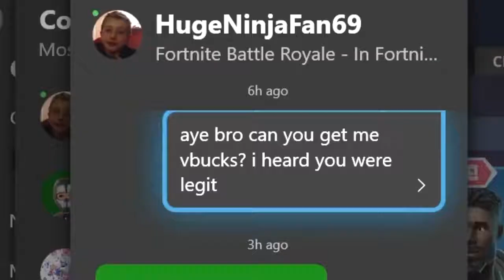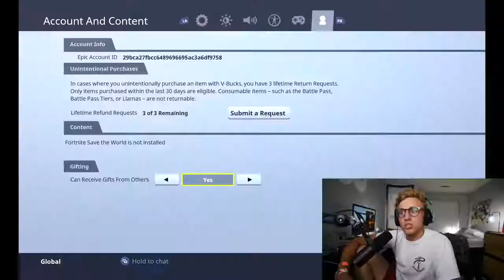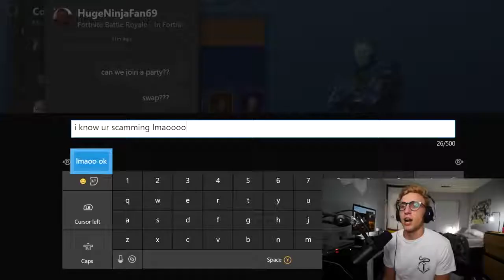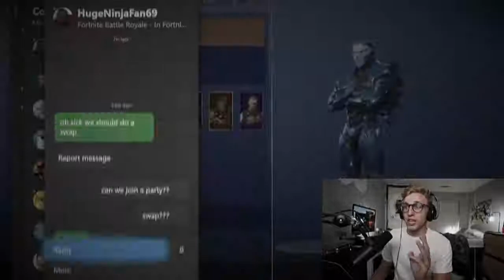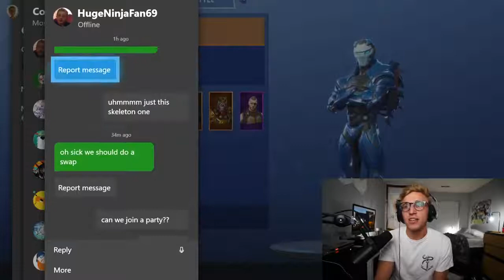FORTNITE SCAMMERS GETTING TROLLED!!!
Fortnite scammers didn't expect to be trolled!! Scammers basically  get scammed lol